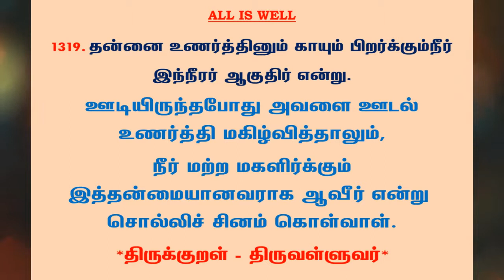#1325 | தினம் ஒரு திருக்குறள் - குறள் 1319 | Kural 1319 - Daily One Thirukkural